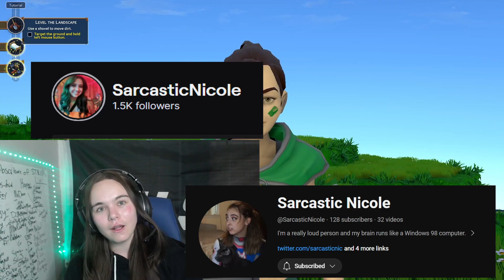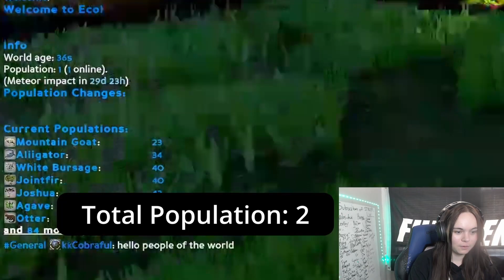WE BEGIN OUR JOURNEY TO GODHOOD ON ECO // Community Server Day 1!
HI FRIENDS! Me and my good friend Nicole are starting our Eco Journey on our Community Server! We fought through Eco's tutorial and learned the lay of the land. Normally I stick to Ark / ASA, but this is such a fun break from that and I am enjoying it immensely!

I'll be updating weekly with progression on our server as well as when things start getting crazy, BUT if you'd like to see more real time footage, check me out on twitch!

Also, please please please if you have any tips or advice for newer players throw them our way!